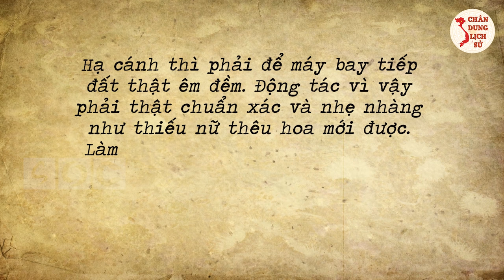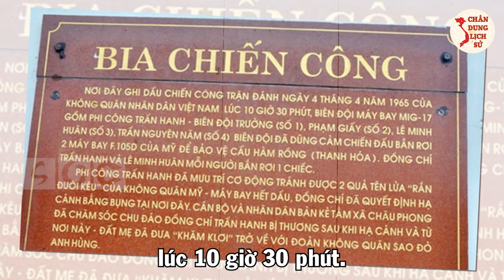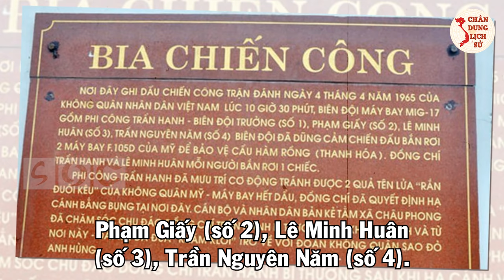Bí Mật Thú Vị Về Anh Hùng TRẦN HANH - Phi Công "Con Nhà Trời" Không Quân Việt Nam Diệt F-105D Mỹ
Quý vị và các bạn thân mến, nói về những chiến công trên bầu trời của Không quân Việt Nam trong "Hà Nội - Điện Biên Phủ trên không", không chỉ có sự dũng cảm, táo bạo của các phi công chiến đấu, mà còn phải kể đến những người chỉ huy không quân. Một gương mặt tiêu biểu cho thế hệ đó là Trung tướng, Anh hùng lực lượng vũ trang nhân dân Trần Hanh. Ông là Phó Tư lệnh Binh chủng Không quân, trực tiếp chỉ huy nhiều trận đánh của Không quân Nhân dân Việt Nam.

👉 Những Người Thực Hiện:
► Biên tập nội dung: Thu Hoài, Phạm Huệ.
► Dẫn chương trình: Hoàng Nga.
► Thuyết minh: Phương Anh.